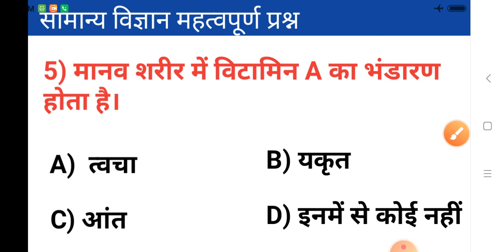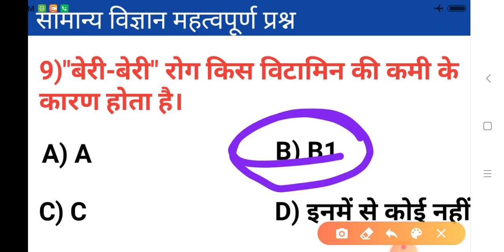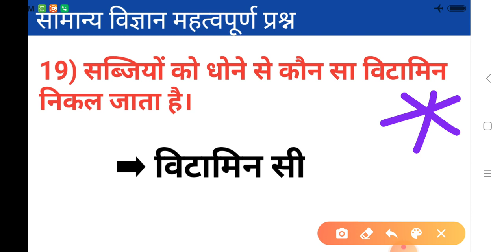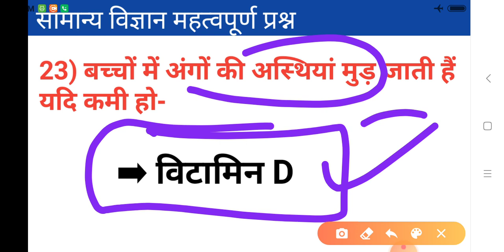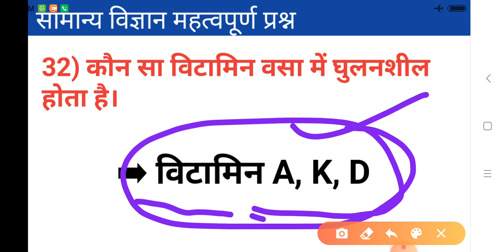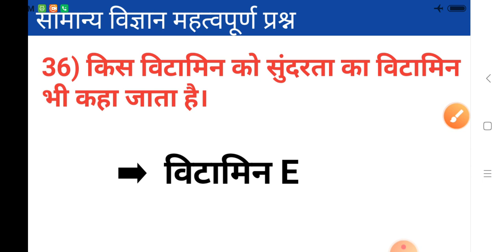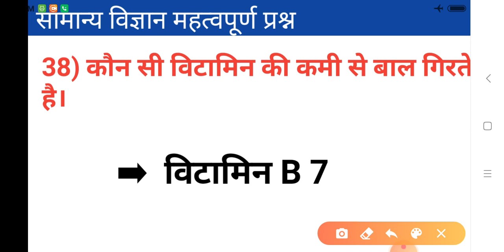विटामिन महत्वपूर्ण प्रश्न| Rajasthan Police Exam|Science question| vitamins question Science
Rajasthan police exam question
Railway exam question

Vitamin question
Science question

विटामिन की कमी से कौन से रोग होते है।